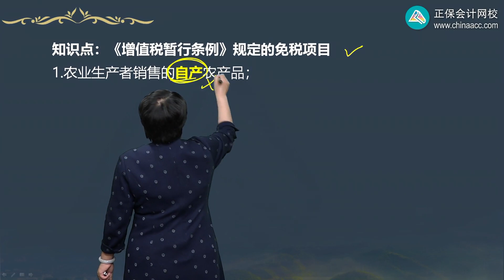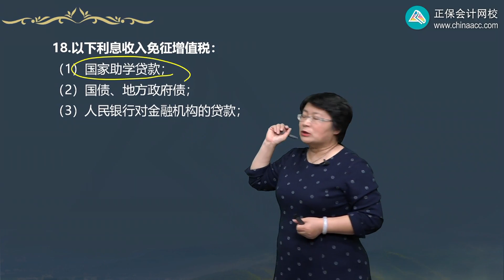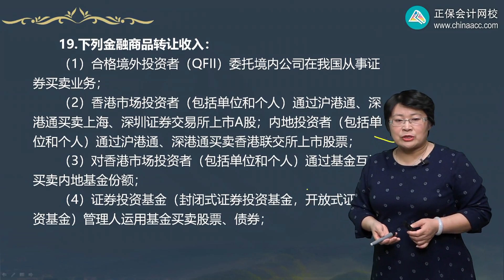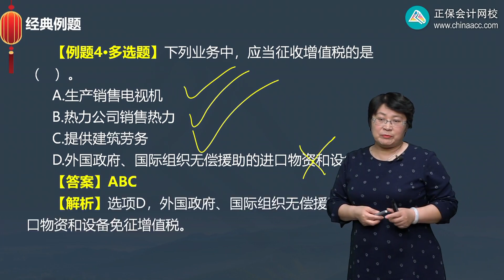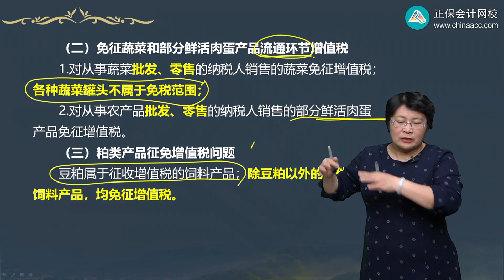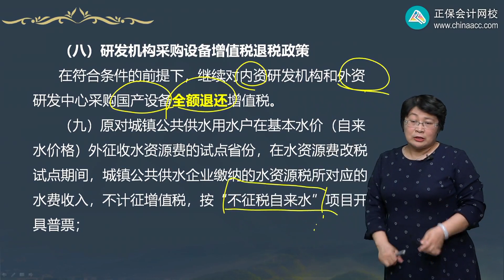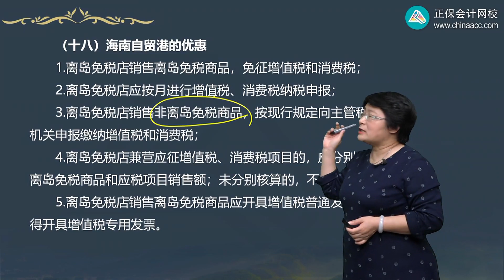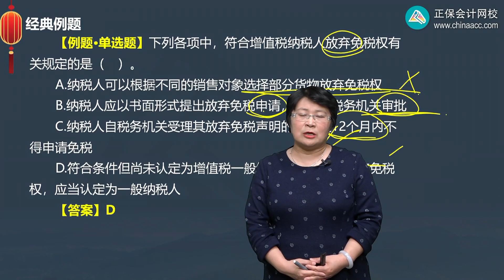2022 CPA 税法 奚卫华 基础精讲班第0218讲 增值税税收优惠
2022 CPA 税法 奚卫华  基础精讲班